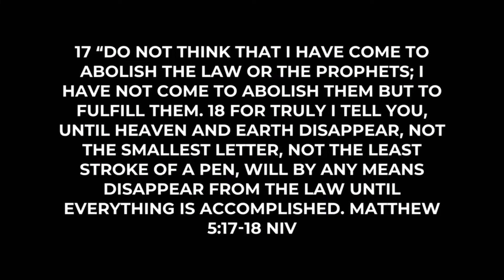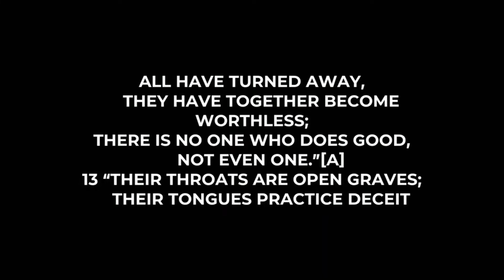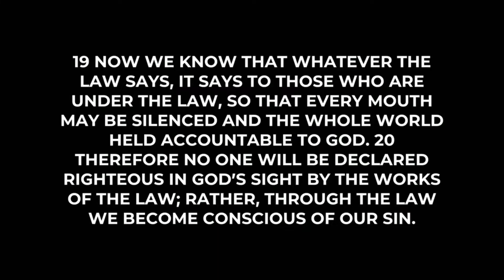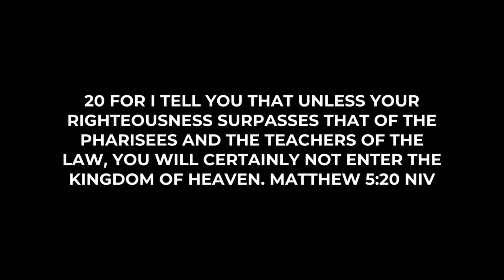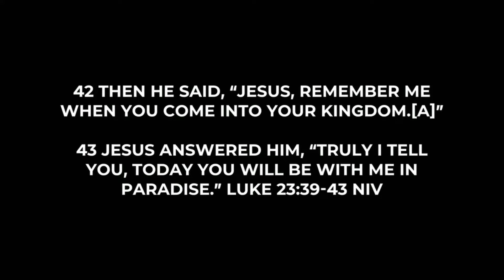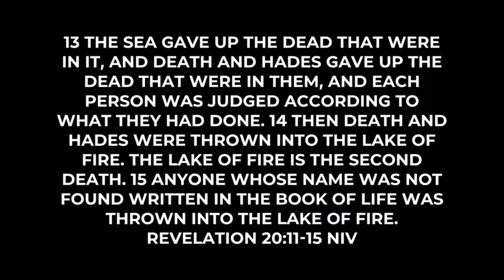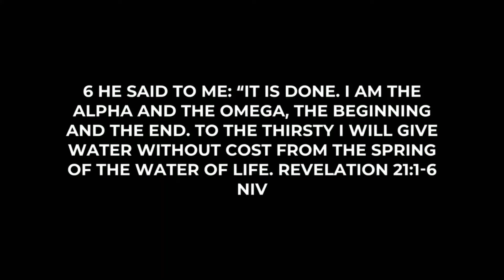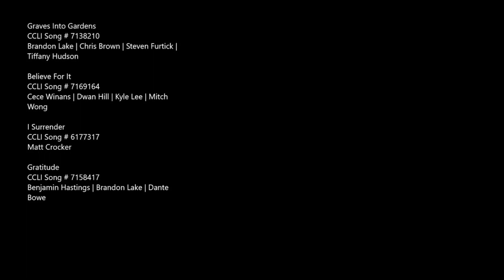LIAC WORSHIP SERVICE - 10/23/2022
Welcome to Long Island Alliance Church! We're so delighted to have you join us for worship. Today, we have guest worship leader Carlos Barahona leading us in worship.  And we have Pastor Donna Baptiste as our guest speaker bringing a powerful word to us on "It Is Redemption Not Righteousness".  We trust that God will minister to you today and that you'll be thoroughly blessed!